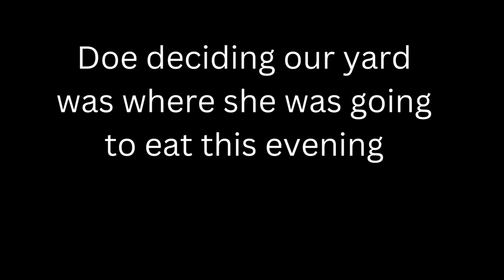Doe this evening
Cash Ap: $brenda72855
Just a doe deciding to eat in the yard this evening.